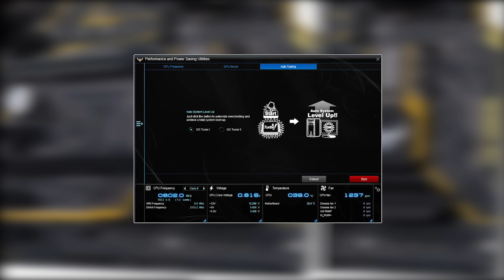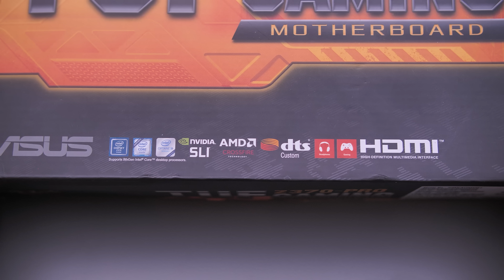Mainboard Dễ Dàng Ép Xung (OC) - TUF Z370 Pro Gaming